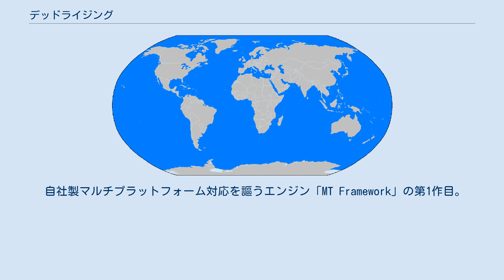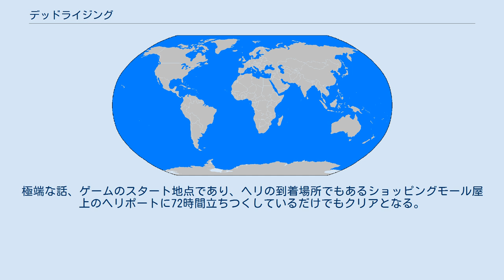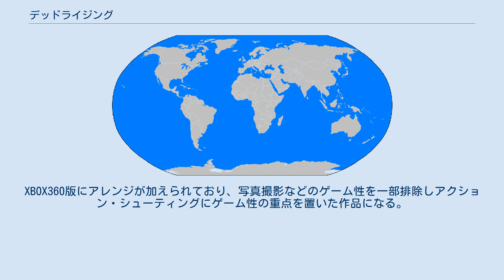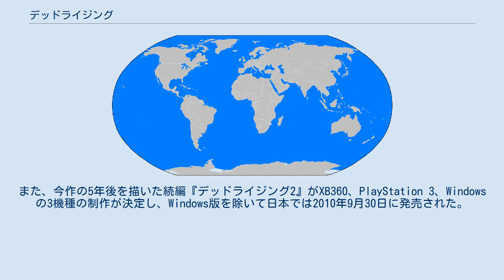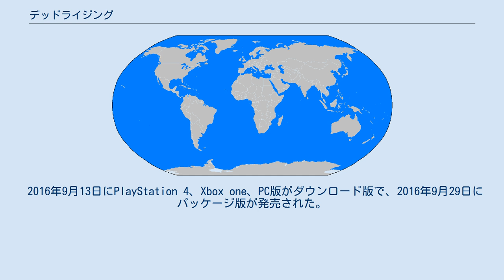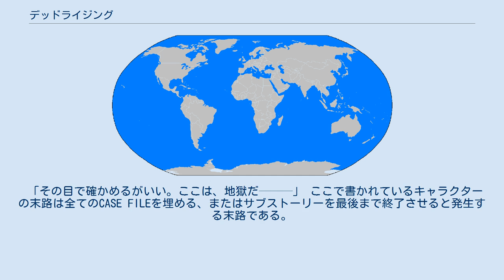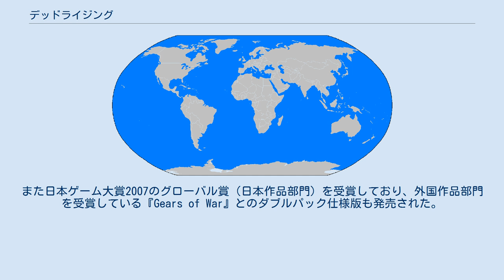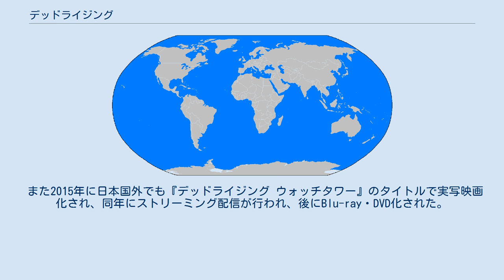デッドライジング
『デッドライジング』（DEAD RISING）は、カプコンより2006年9月28日（アメリカでは8月8日、ヨーロッパでは9月8日）に発売されたXbox 360用アクションゲーム。
通称「デッドラ」。
 自社製マルチプラットフォーム対応を謳うエンジン「MT Framework」の第1作目。
プレイヤーは主人公を操りウィラメッテで起きた怪奇事件の謎を究明していくことが目的。
 フォトジャーナリストの主人公は、巨大なショッピングモールの中で大量のゾンビや錯乱して危害を加えてくる人間（サイコパス）などと戦いながら、サバイバルを送らなければならない。
救助のヘリコプターが到着するのは3日後である72時間後。
 この72時間をどのようにして過ごすかはプレイヤー次第で、必ずしもストーリーを進める必要は無いため、自由度は高い。
極端な話、ゲームのスタート地点であり、ヘリの到着場所でもあるショッピングモール屋上のヘリポートに72時間立ちつくしているだけでもクリアとなる。
 ゲーム内での24時間は、現実には約2時間で経過するため一度のプレイは6〜8時間程度。
ゲームオーバーまたはクリア時のアイテムやステータスを次回に持ち越すことが可能で、周回を重ね主人公が強くなっていくにつれ、次第にストーリーの真相に近づきやすくなっていく。
 最初のうちはB級映画テイストでストーリーは進んでいくが、真相に近づくにつれてストーリーはアメリカの食料事情への皮肉を感じさせつつ徐々に暗い展開へ変貌していく。
 エンディングは7つあり、プレイヤーの行動によりそれぞれA〜Fまで分岐し、なかにはバッドエンドも存在する。
 同じくカプコンによるゾンビを題材にした『バイオハザードシリーズ』とは一線を画しており、あちらは数は少ないものの一体一体が脅威となるのに対し、本作では一体のゾンビはそれほど脅威ではないが、画面内を200体以上の大量のゾンビが埋め尽くす点が大きな特徴。
 舞台となるショッピングモールには玩具屋、DIYショップ、食料品店、ガンショップなどが揃っており、オモチャの水鉄砲からスナイパーライフル、フライパン、アルコールなど数百を超えるアイテムが存在する。
そしてそのほとんどが武器もしくは食料（回復アイテム）として使用可能である。
また、主人公の見た目を変える眼鏡や衣装なども充実しており、男性向けジャケットなどはもちろん女性用ワンピースや子供服、さらには馬の頭の被り物や『ロックマンDASHシリーズ』に登場するコブンの頭の被り物などのジョークグッズまで着用可能。
これらはリアルタイムデモにも反映される。
 レベルを十分に上げれば武器を使わずに素手でゾンビを殴り殺すといったこともでき、その身一つでゾンビをなぎ倒していくことも可能。
 経験値（PRESTIGE POINTS）は「ゾンビを殺す」「サイコパスを倒す」「スクープを撮影する」「生存者を救助する」といった行動をこなすことで獲得できるほか、ジムのフィットネスマシーンなどステージ上に設置されているものを用いて得ることもできる。
また、書店などで入手した本を所持することで新たなスキルを得たり、アイテムの効能を増強することができる。
 2009年2月19日にはリメイク作品『デッドライジング ゾンビのいけにえ』がWiiで発売。
XBOX360版にアレンジが加えられており、写真撮影などのゲーム性を一部排除しアクション・シューティングにゲーム性の重点を置いた作品になる。
Wii独特のコントローラーを用いた操作が新たに盛り込まれている。
ほか登場キャラクターの一部が登場しなくなっていたり、一部のサイコパスが普通のゾンビとしてゾンビの中に紛れていたり、XBOX360版では通れた通路が通れなくなっていたり、と若干の違いが存在する。
また、今作の5年後を描いた続編『デッドライジング2』がXB360、PlayStation 3、Windowsの3機種の制作が決定し、Windows版を除いて日本では2010年9月30日に発売された。
そして第3作、『デッドライジング3』がXbox Oneで2013年11月20日に発売、第4作『デッドライジング4』がXbo...